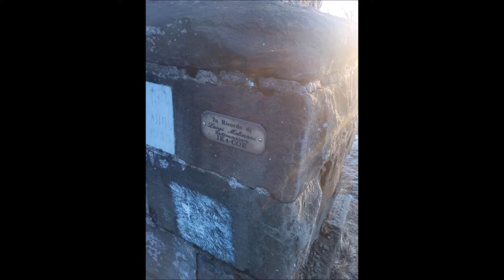Monte molinatico SOTA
SOTA I/ER-301 28/01/2018